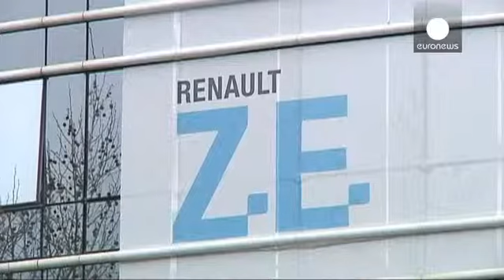Renault faz parceria com construtora chinesa - economy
A Renault conseguiu, finalmente, entrar na China. A construtora automóvel francesa teve...

A Renault conseguiu, finalmente, entrar na China. A construtora automóvel francesa teve aprovação do governo de Pequim para uma parceria com a Dongfeng, segunda maior construtora do país. A Renault chega com atraso ao mercado chinês, onde a maior parte das outras marcas europeias está presente. A Dongfeng tem já parcerias com Peugeot, maior rival da Renault em França, e também com a japonesa Nissan, detida em mais de dois quintos pela Renault.